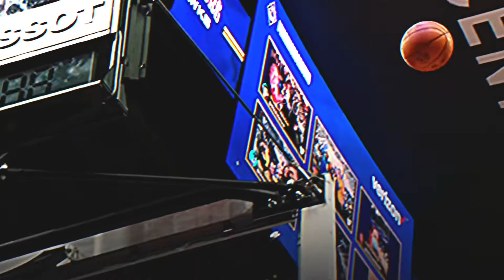Steph Curry Edit#NerdyProdComp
Copyright Disclamer Under section 107 of the Copyright Act 1976,allowance is made for “fair use” purposes such as criticism,comment,news reporting,teaching,scholarship,and research.Fair use is a use permitted by copyright statue that might otherwise be infringing.Non-profit,educational or personal use tips the balance in favor of fair use.No copyright infringement intended.ALL RIGHTS BELONG TO THEIR RESPECTABLE OWNERS
NBA
Aha Gazelle

Proverbs 5:21-23“The Lord sees everything that you do. He is watching you everywhere that you go. The bad things that a bad person does cover him like a net. And his own sin is like ropes that tie him. He will not let anyone tell him that he is wrong. So he will die. He will be like a fool who goes the wrong way.”
‭‭Proverbs‬ ‭5:21-23‬ ‭
Amen 🙏